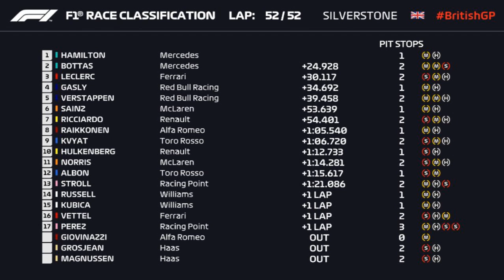2019 British Grand Prix Race Review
Welcome to a very special video where today you guys can join us in reviewing the race for the 2019 British Grand Prix in Silverstone, England. First off we will take a look at Mercedes,Ferrari,Red Bull and all the midfield teams and analyse how they all did in the grand prix today at Silverstone. But with Valtteri Bottas back on pole for Mercedes, could Lewis Hamilton beat him for another home victory or could Ferrari & Red Bull with Max Verstappen challenge them once again? To find out whether that can happen then make sure to tune in and with me review the race in Britain.